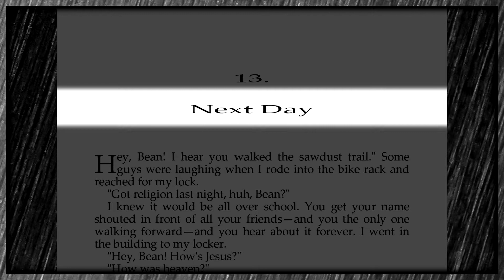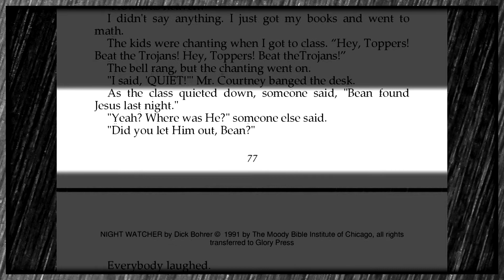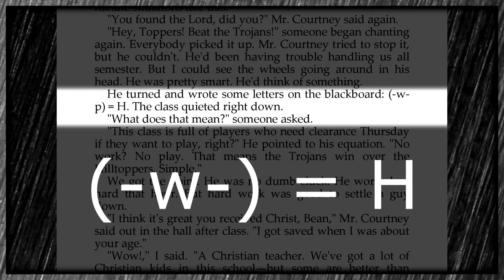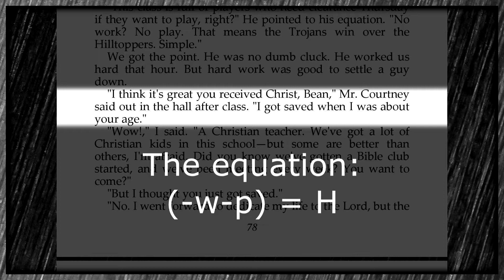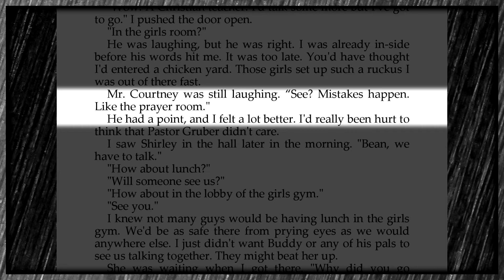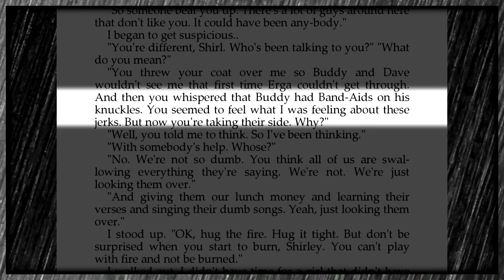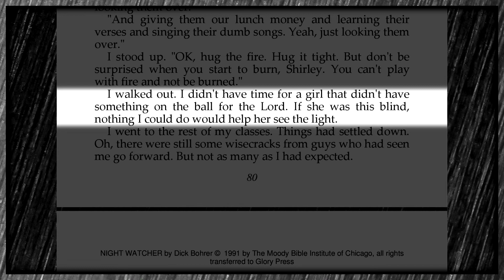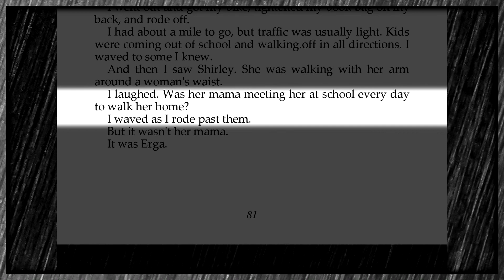Night Watcher (Chapter 13) - An Adventure Novel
"Hey Beanie, I heard you participated in Church! I'm gonna make fun of you for that instead of it being no big deal because you need to be as persecuted as possible even when it makes no sense!"

This chapter might be extremely infuriating to the audience, even/especially to those who are Christian. Dick Bohrer self-flagellates about being perfectly normal and then makes his character, and himself, still seem like a completely self-righteous asshole later in the chapter.